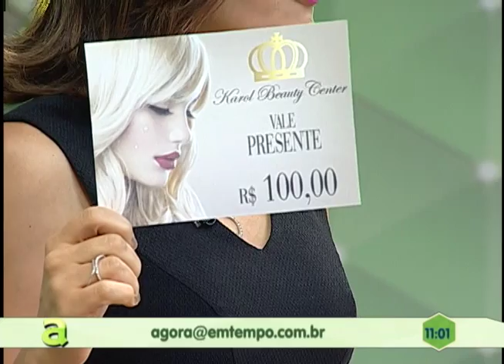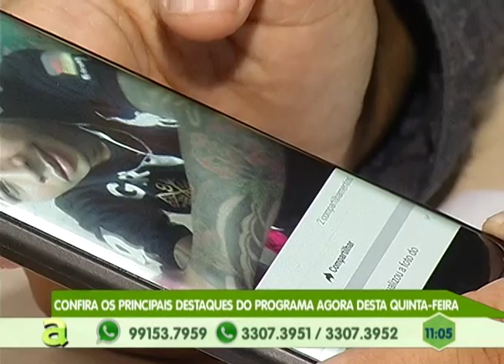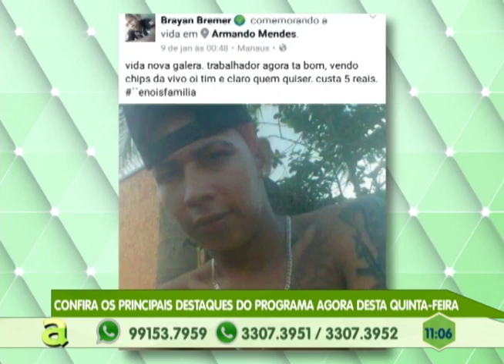Professor e preso suspeito de abusar de alunas no municipio de Apui-Am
01º BLOCO AGORA 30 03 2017 - Professor e preso suspeito de abusar de alunas no municipio de Apui-Am